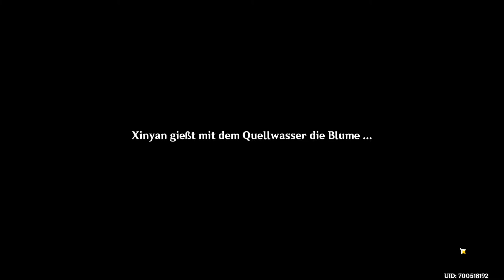Genshin Impact #534 / Xinyans Geburtstagsfeier / Gameplay PC /Deutsch